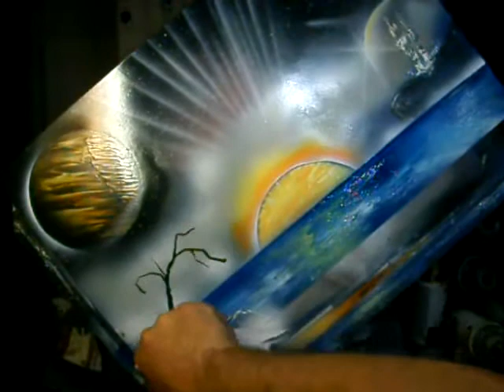NIBIRU SUNSET complete mpeg4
a sunset with Nibiru overhead. don't know what Nibiru is? Google it you'll be enlightened